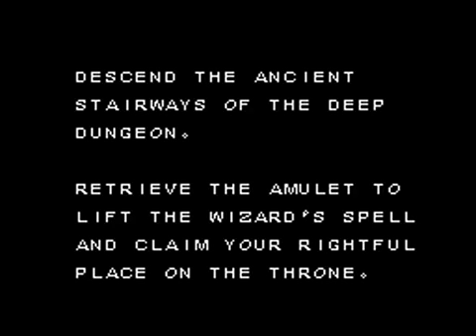Deep Dungeon Adventure for Colecovision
This is a port of Deep Dungeon Adventure game from MSX to Colecovision with permission from ARTRAG. It's a rogue-like clone with some twists. It requires the Super Game Module to be played.

It will be published by Team Pixelboy.

Original game: ARTRAG
Port to Colecovision: Nanochess